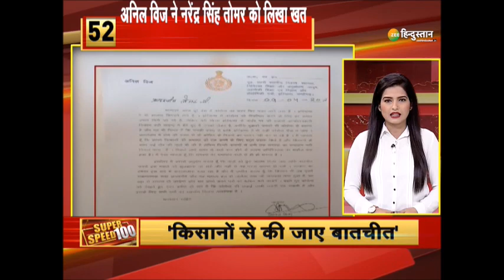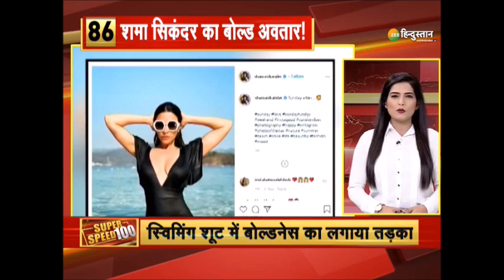Zee Hindustan Top 100 News : अब तक की 100 बड़ी ख़बरे| Latest News | Nonstop News | Breaking News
लॉकडाउन की आशंका को लेकर मजदूरों का पलायन शुरू महाराष्ट्र से यूपी जा रहे मजदूरों की भीड़ इसके साथ ही देखिए देश-दुनिया की तमाम बड़ी ख़बरें

About Channel